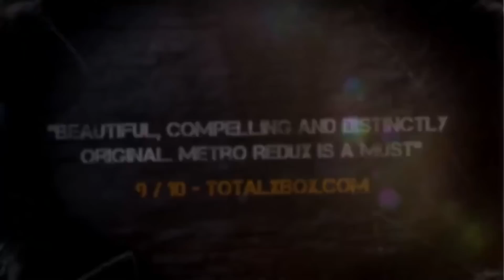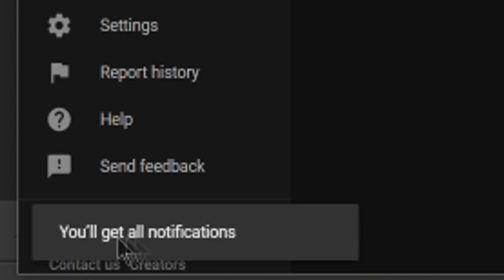Huge PS5 Gameplay Demo Reveal Tomorrow + Developer Talks PS5 Features